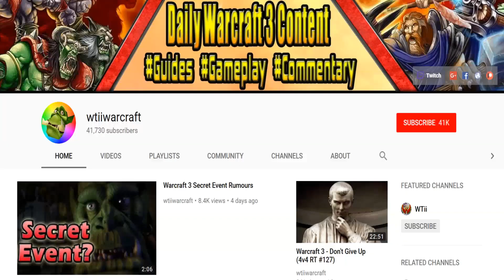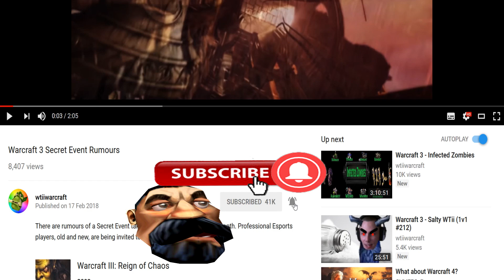Like Lightning?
Game: Warcraft 3 (The Frozen Throne)
Media: Gameplay Commentary
Version: 1.29.2
Mode: Multiplayer
Platform: PC
Genres: Real-time Strategy, Fantasy